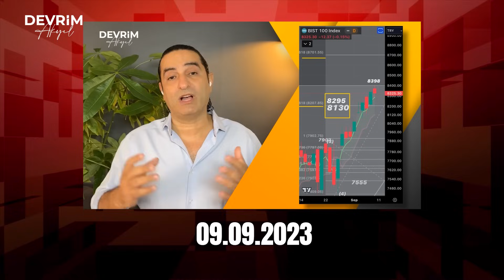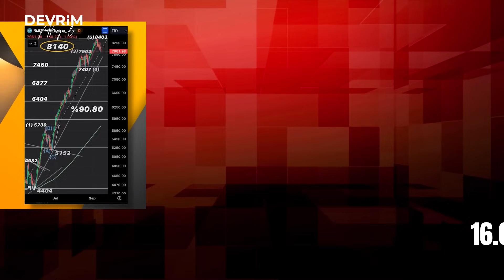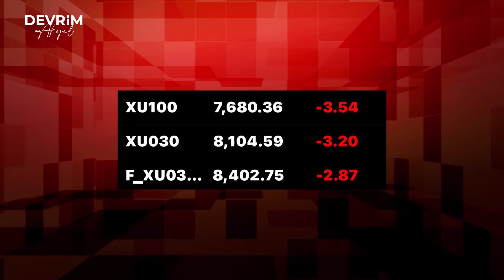Borsa'da son 14 günlük Yorumlar ve 💯Nokta atışı Endeks Uyarıları ile Devrim Akyıl’dan özetler!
Uzun süredir yaptığımız borsa ile ilgili dikkati çekmeye çalıştığımız noktalardan bir özet sizler içim hazırladık.
Tüm amacımız siz değerli takipçilerimin yoluna ışık tutmak ve uğraşlarla oluşturduğunuz yatırımlarınızı koruyabilmek…

İyi seyirler